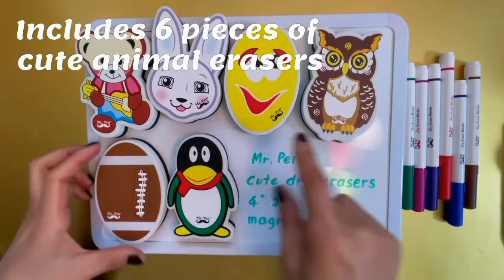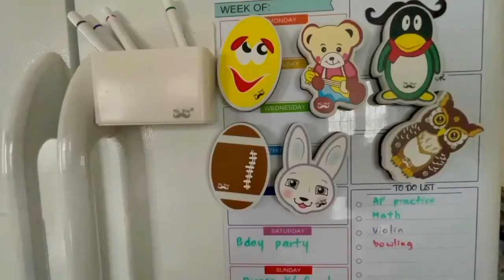Mr. Pen- Cute Dry Erase Erasers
👉🏻These comfortable and handy mini whiteboard erasers are made of foam and felt.
👉🏻Mr. Pen animal whiteboard erasers come in assorted shapes and sizes, which fit well in your hand.
👉🏻Mr. Pen animal whiteboard erasers are perfect classroom supplies that are also ideal for office, game center, etc.
👉🏻Magnetic dry erasers are great for sticking to magnetic boards and any other magnetic surfaces, including refrigerators, metal desks, and filing cabinets.